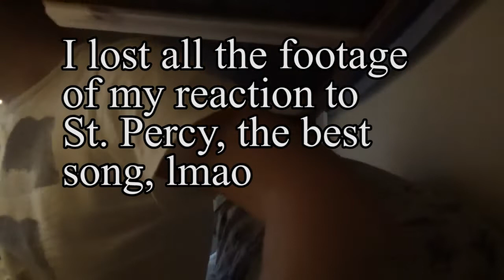Brockhampton Ginger ALBUM REACTION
Watch the reaction/10